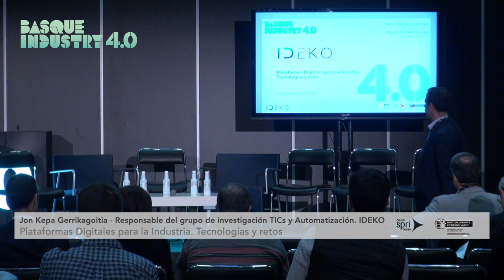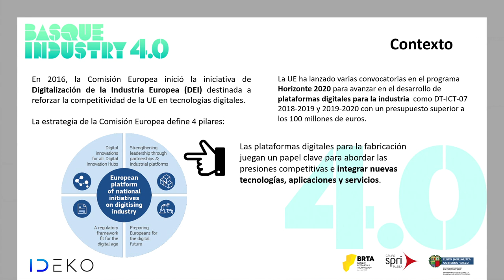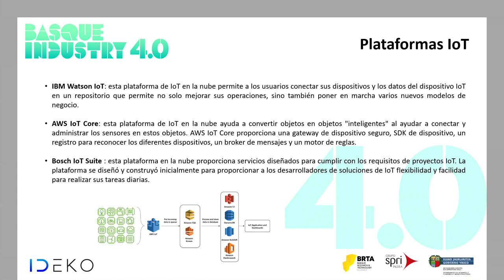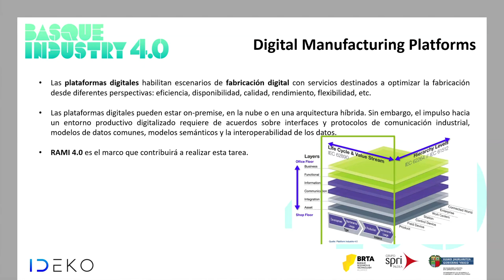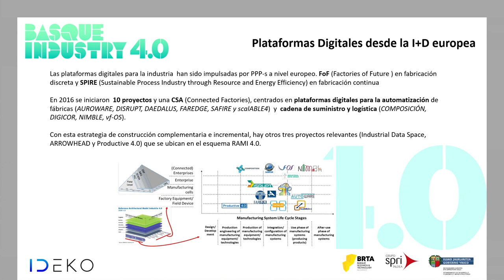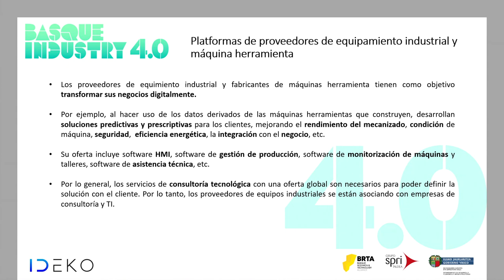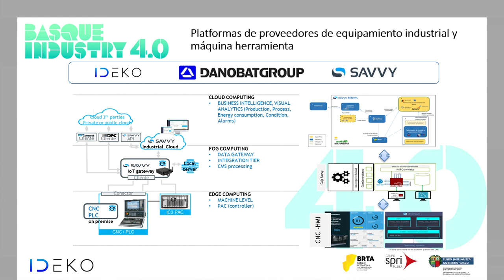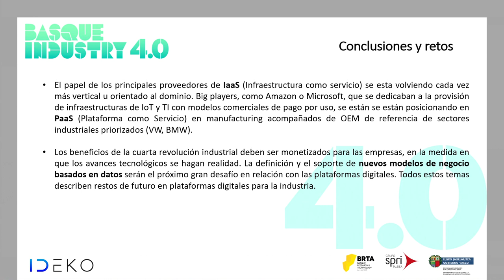Basque Industry Meeting Point 2019 - Taller 'Big Data & IoT' - Jon Kepa Gerrikagoitia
El Congreso Basque Industry 4.0 se puso en marcha en 2014 y con el paso de los años se ha asentado como un evento multidisciplinar en el que se conjugan estrategia, opiniones, tecnología, experiencias y talleres y se fomentan las relaciones, lo que lo hace apto para las empresas de cualquier sector.

Jon Kepa Gerrikagoitia, Responsable del grupo de investigación TICs y Automatización en IDEKO, participó en el Taller 'Big Data & IoT' ofreciendo la conferencia “Plataformas Digitales para la Industria: Tecnologías y retos” enmarcado en la edición 2019 del Congreso Basque Industry 4.0.